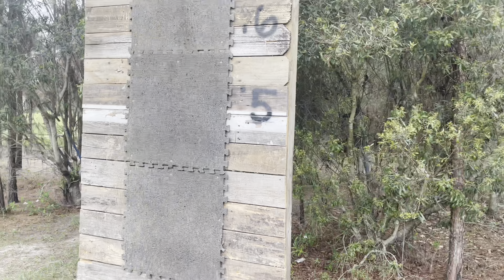JACKPOT !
When you feel like giving up or don’t know your next move, Pray. Talk with God, he will show you the way.

All great things has small beginnings!

Mailing: 927 cougars Crossing Rd. Jackson AL, 36545